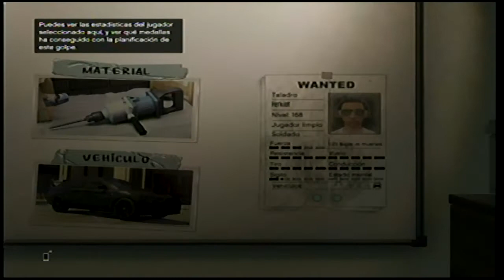GTA V | ATRACOS ONLINE | El Golpe a FLEECA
DESCARGATE LOS WALLPAPERS PARA TU SMARTPHONE OFICIALES DE FERKIUT Y LOS CAMPESINOS

Gamertag: Ferkiot

REDES DE LOS CAMPESINOS HIPSTERS
Sebas:

REDES EMPIERNADOS